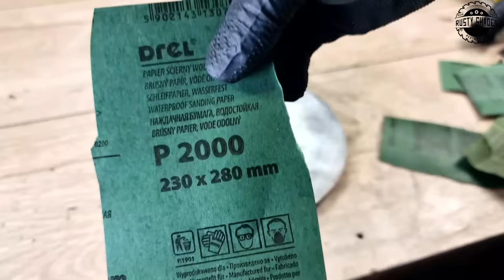Massive Antique Bread Cutter Restoration & Personalization with Ortur Master 3 Laser Engraver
In this restoration video, I will bring back to life an antique bread cutter produced in Germany in 1899 by the Alexanderwerk company. I bought it from an antique website similar to eBay, thinking it would make a significant restoration. This antique kitchen tool is beautiful and massive but beaten up by time. The restoration process was pretty tough because all the parts were very rusty. The bread cutter was also built from many parts that I had to restore individually. Took me one week to achieve this result.
In this restoration video, you will see cast iron repair with Epoxy resin, powder coating, wood restoration and painting, sandblasting, laser engraving on different materials, and laser cutting, in addition to the usual restoration work details.
I love how this antique bread slicer turned out and am happy I could save it from decay.
Now it is perfectly functional and can be used again!

I hope you like this restoration project and share this autumn joy with me.

00:00 Rusty antique german bread cutter
00:35 Disassembling the bread cutter
07:07 Sandblasting the wooden parts
08:24 Woodworm treatment
09:01 Using wood putty
09:43 Sanding the wood putty
10:19 Painting the wooden parts
11:41 Ortur Master 3 Laser engraving and cutting demonstration
14:21 Lead testing
14:34 Sandblasting the rusty parts
18:24 Repairing the dented part
18:36 Chrome powder coating
18:59 Renovating the old screws
19:45 Assembling the chrome-painted parts
20:30 Cold bluing
21:32 Making a new wooden part
23:05 Powder coating with Primer
23:49 Wet sanding
24:59 Powder coating - carmine red, RAL3002
25:30 Cast Iron Repair
27:41 Gold painting
28:54 Sandblasting the blade
29:22 Rough sanding and sharpening
29:54 Manual sanding - progression grit
30:20 Assembling some parts
31:27 Coating the rest of the pieces
31:40 Renovating the shafts
32:35 More cold bluing
32:58 Oiling the wooden handle
33:19 Assembling the bread cutter
34:49 After restoration preview and testing, the bread cutter